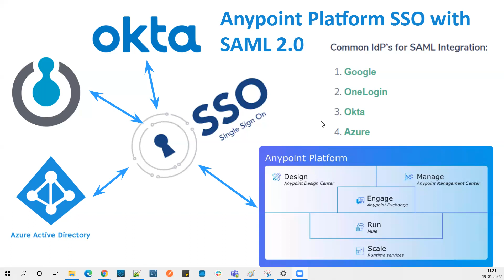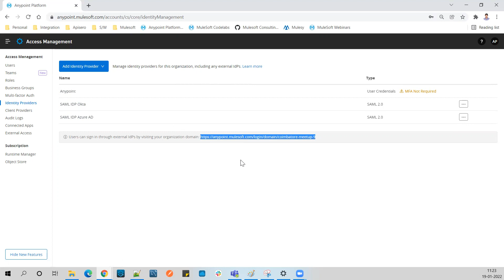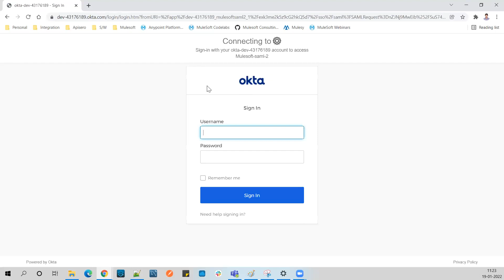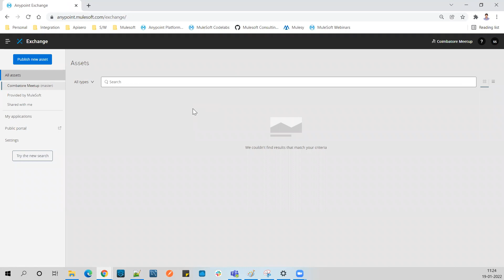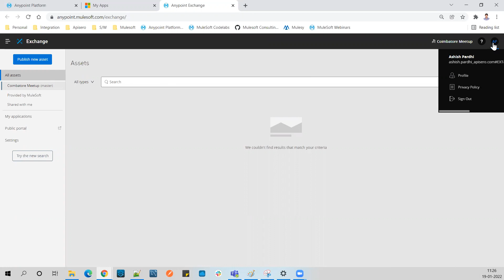#1: Multiple External Identity Provider Integrations with Anypoint Platform | SAML 2.0 Overview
#1: Multiple External Identity Provider Integrations with Anypoint Platform | SAML 2.0: Technical Overview | SAML authentication | What is single sign on?

What you'll learn from this Session:
- How to configure Multiple External Identity Provider Integrations with Anypoint Platform?
- How SAML authentication works?

SAML stands for Security Assertion Markup Language. It is an XML-based open-standard for transferring identity data between two parties: an identity provider (IdP) and a service provider (SP).

Identity Provider — Performs authentication and passes the user's identity and authorization level to the service provider.

Service Provider — Trusts the identity provider and authorizes the given user to access the requested resource.